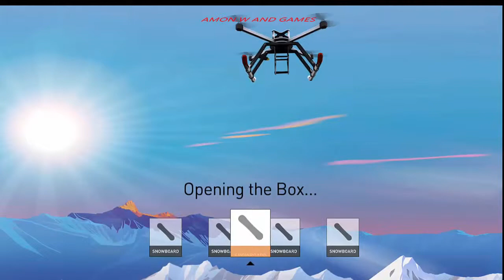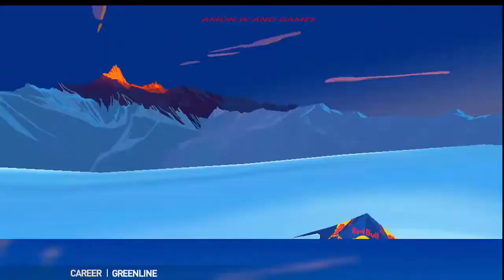Snowboard Android Gameplay 2018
✌About This Game:Snowboard Party brings the thrill of snowboarding to your mobile device! Get ready to ride the downhill slopes at extreme speed and catch some big air, performing the craziest tricks in 21 completely unique adrenaline-filled mountains. Jump on your board, learn new moves and improve your snowboarding skills to land sick freestyle trick combos! Experience snowboarding like never before!

Play with your friends using the new online multiplayer mode or challenge riders from all over the world using the online leaderboards. Complete over 105 level objectives and 32 achievements. Customize your snow gear and upgrade your board to give you an extra edge over the competition.

HIGH DEFINITION
Snowboard Party includes next generation 3D sport game graphics specially optimized for your mobile hardware to provide you with the best snowboarding experience.

FREESTYLE
Freestyle is all about the tricks! Perform the sickest tricks using natural and man-made park features such as rails, ski jumps, boxes, logs, rocks and innumerable other objects! Create new freestyle trick combos to hit higher scores while in the trick parks.

BIG AIR
Go big or go home! Big air competitions are contests where riders perform extreme tricks on massive ski jumps while going down the slope at high speed.

HALFPIPE
Perform a wide range of tricks while going down some of the world’s biggest halfpipes. Chain multiple tricks in a row to gain more points and achieve a better score.

MULTIPLAYER
Challenge your friends to a snowboard battle and see who can land the baddest tricks! Share and brag your results with your friends on Twitter. Available in PRO!

MASSIVE SELECTION
Select between 15 snowboarders and customize each of them with your favorite gear. A massive collection of boards ranging from different sizes and designs are available, allowing you to complement your rider’s extreme skills, tricks and abilities.

LEARN TO SNOWBOARD
Over 50 unique tricks to master and hundreds of combinations. Follow the tutorial to get started and progress as you go. Execute the craziest combos and extreme trick sequences to rack up some impressive high scores, gain experience and make a name for yourself.

GAME CONTROLLER
Compatible with most game controllers available.

CUSTOMIZABLE CONTROLS
New fully customizable control system to configure your own button layout. Use the right or left handed control mode, select a control preset or create your own. Use the analog stick or accelerometer option as you wish.